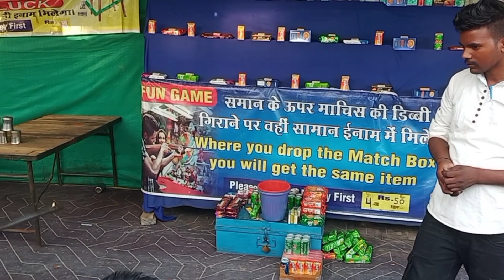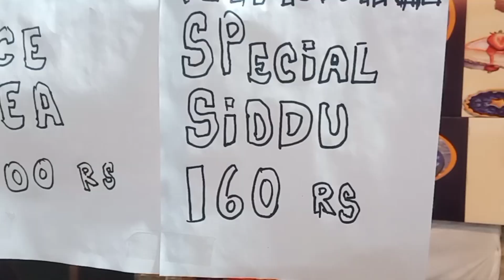🎉 Experience the Vibrance of Chandigarh Carnival Festival 2024! 🌟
🌟 Discover the Magic of Chandigarh Carnival Festival 2024! 🌟
Chandigarh Carnival is more than just a festival—it's a celebration of art, culture, and joy! From colorful parades and live music to mesmerizing art displays and mouthwatering food stalls, this event truly has something for everyone.

✨ Highlights of the Carnival:

Cultural performances that will leave you awestruck.
Vibrant art exhibitions showcasing local talent.
Fun rides and activities for the entire family.
Delicious street food to tantalize your taste buds!
Join us on this festive journey and experience the true spirit of Chandigarh.